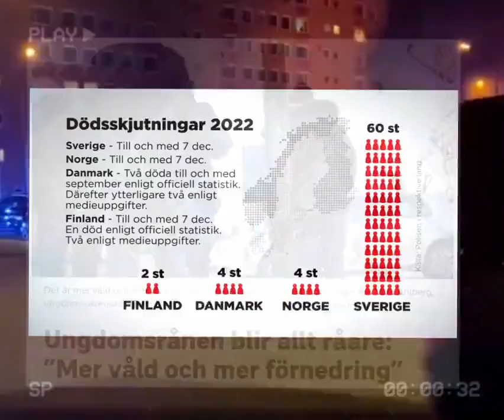Jimmie Åkesson 1996: "Vi såg det komma"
1996 såg Jimmie Åkesson det komma. Politikerna ser det fortfarande inte. De är fortfarande "naiva". Video skamlöst "stulen" från